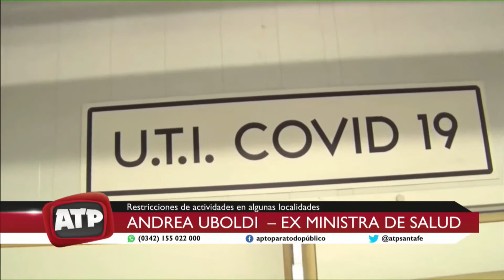Andrea Uboldi, ex ministra de Salud e infectóloga - ATP 07 09 2020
La Dra. Andrea Uboldi forma parte del equipo asesor del gobernador de Santa Fe, Omar Perotti.